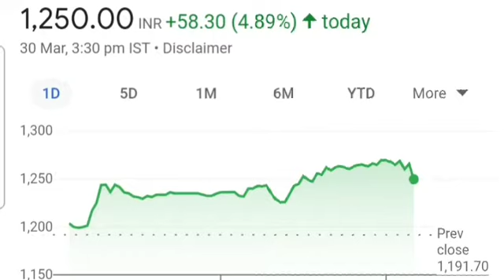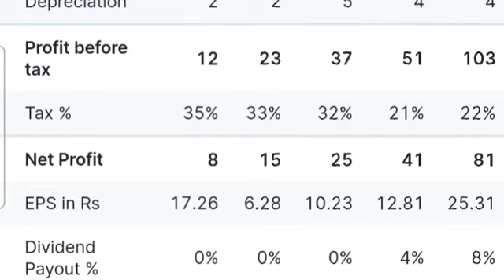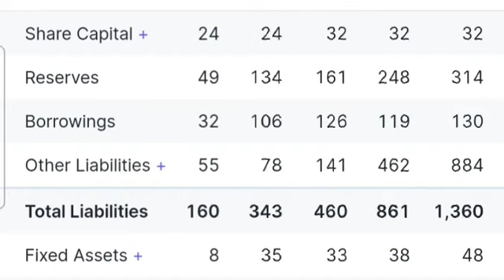SHARE INDIA SECURITIES SHARE NEWS TODAY | SHARE INDIA SECURITIES SHARE LATEST NEWS | MONEY MAGIC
SHARE INDIA SECURITIES SHARE NEWS TODAY

SHARE INDIA SECURITIES SHARE LATEST NEWS
SHARE INDIA SECURITIES SHARE LATEST UPDATE
BEST SHARE
MULTIBAGGER stock
Best share for beginners
Share market